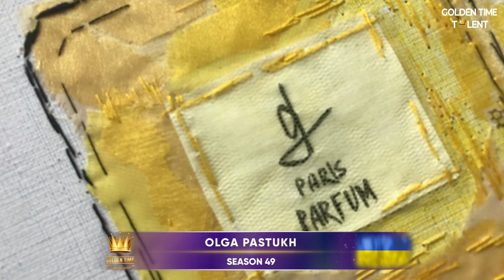GOLDEN TIME TALENT | 49 Season | Olga Pastukh | Textile painting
Member/team name: Olga Pastukh

 The country: Ukraine | City: Київ

 Nomination: Textile painting

 Name of competitive work: Аромат бажань

Work size: 40х30

Execution material: тканина, сітка, нитки, маркер

Manufacturing technology: Колажна вишивка

History of the creation of the work: Прототипом став відомий флакон Chanel №5
Такий витончений, непередбачуваний, як справжня жінка.

Саме такі непередбачувані власні бажання, зберігаються в цьому флаконі.

Я хочу, щоб кожна жінка не боялась своїх мрій, достатньо лише тільки його відкрити...
Назва флакону - це зібрані разом літери мого імені O L G A

А вже наступного місяця, я буду вчити робити такі картини, без досвіду, без навичок, лише тільки треба мати бажання...

музика:  Frank Sinatra -My Way
ремейк: Leonid Yuzefovich

Participation in other competitions and festivals / creative achievements: Перший раз приймаю участь